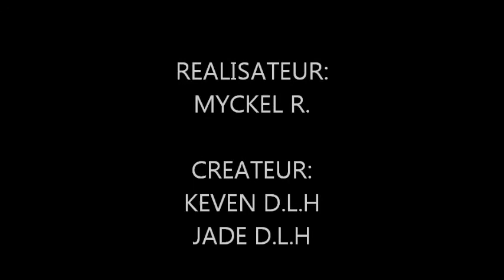film1-pate a modeler.wmv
film en pate a modeler :D
des monstre venu de mars se reconte dans un lieu de batail et commence a s'entre-tuer . XD